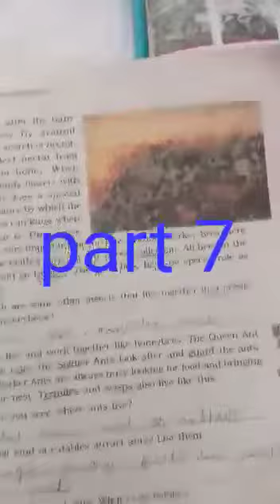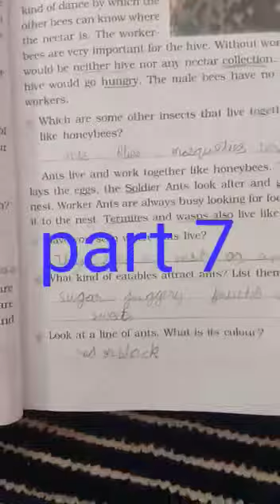Class 4 EVS lesson 5 Explanations part 7